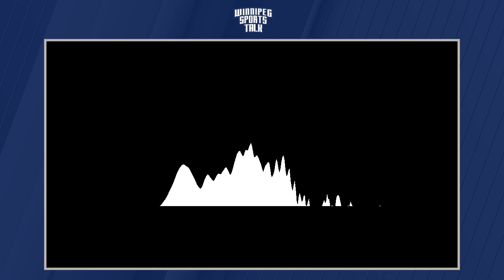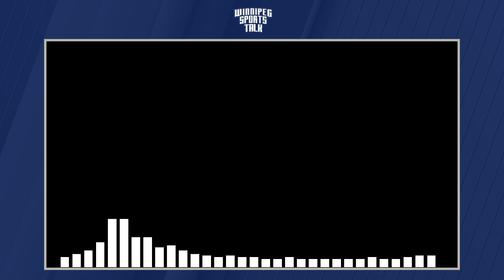Pierre-Luc Dubois looking to hit UFA in 2024 (via Elliotte Friedman) - Winnipeg Jets news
Andrew "Hustler" Paterson reacts to the news this week from Elliotte Friedman that Winnipeg Jets centre Pierre-Luc Dubois is not looking to sign with the Jets long term and is looking to test unrestricted free agency in 2024. Originally streamed June 23, 2022.

Topics:
Hustler reacts to the news (0:00)
Elliotte Friedman on 32 Thoughts (1:50)
More reaction (3:21)
Michael Remis weights in (6:41)
Potential for roster movement (9:18)
Negotiations go this summer (12:04)
More questions for the Jets (13:15)

Winnipeg Sports Talk Daily streams weekdays at 1pm CT on YouTube and is available on podcast following the show.

Photo Credit: Randy Litzinger/Icon Sportswire